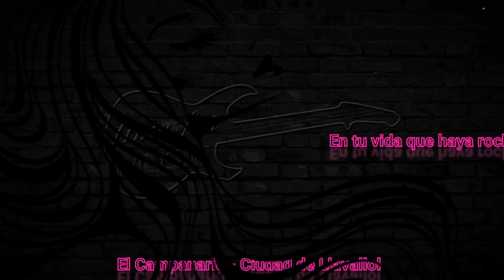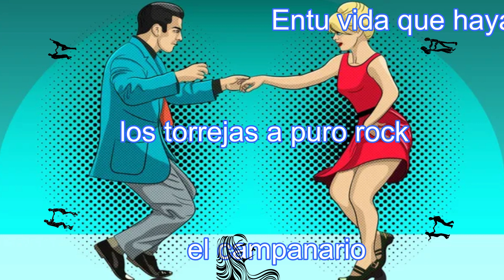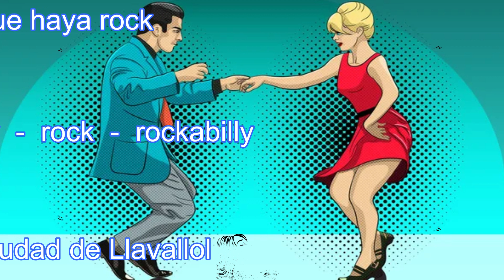Move it on over///Muevelo de un lado al otro///Country - Rock - Rockabilly//los Torrejas a puro rock